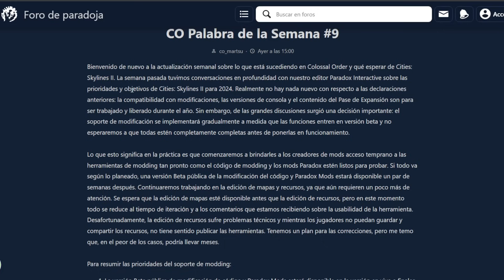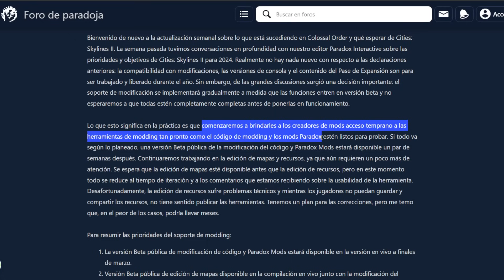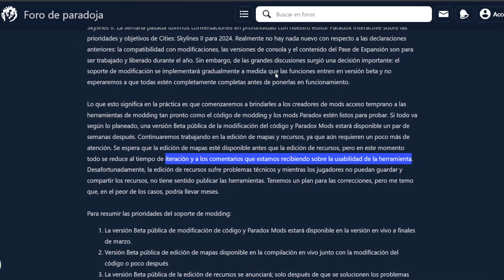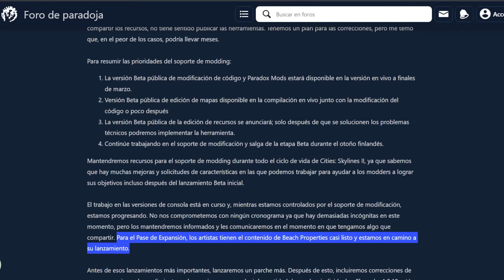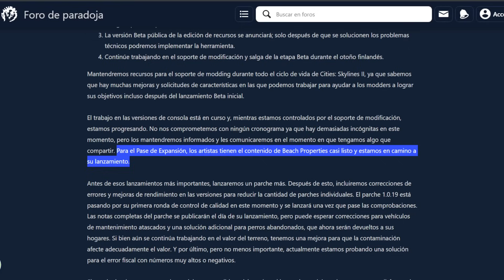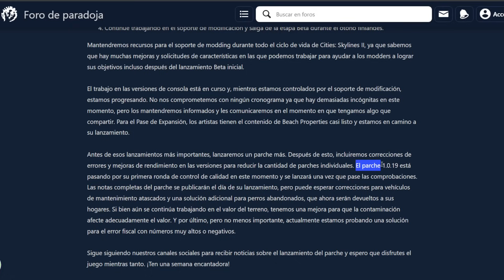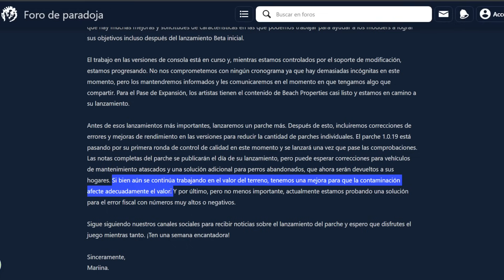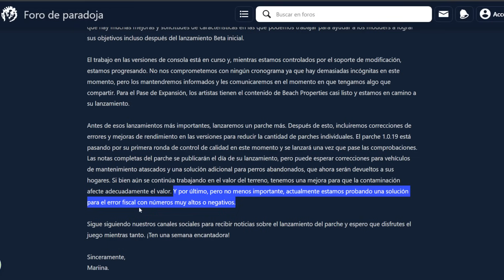CITIES SKYLINES 2 - Actualización "semanal" | NOVEDADES (Words of the week #9)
Bienvenid@s!!

Empezamos nueva sección en la que os iré trayendo la información más actualizada (oficial) acerca de Cities Skylines 2. Me siento en la responsabilidad de daros el "feedback" con todo lo nuevo que vaya saliendo y el camino que va a tomar. Por ahora haremos acopio de paciencia, porque la cosa va para largo...

Como sabréis, me encanta leeros en comentarios y aprender de vosotros, así que para cualquier sugerencia ya sabéis.

Gracias por venir bonic@s!!!

Para que os sirva de referencia y porque me lo habéis pedido cienes y cienes de veces, os dejo un resumen del setup ;)

CPU: AMD Ryzen 9 3900X 3.8 GHz
RAM: Kingston 32GB DDR4 3200Mhz
HDD: Samsung 970 EVO Plus 500GB SSD NVMe M.2
GPU: MSI GeForce RTX 2070 VENTUS GP 8GB GDDR6
PLACA: Asus ROG Strix X570-E Gaming